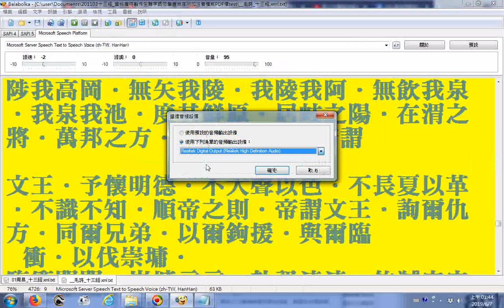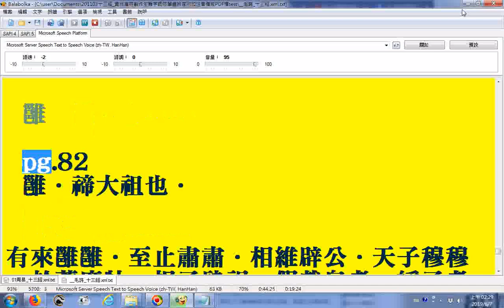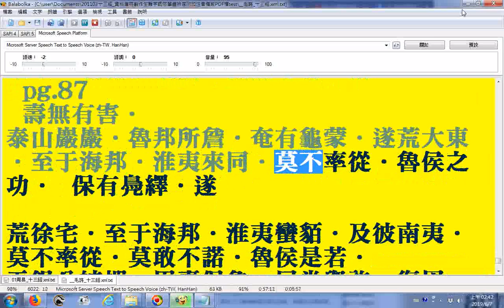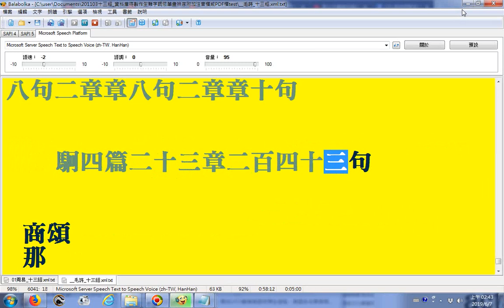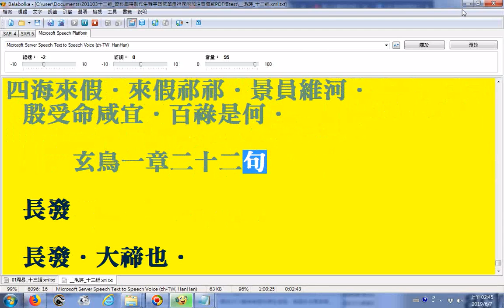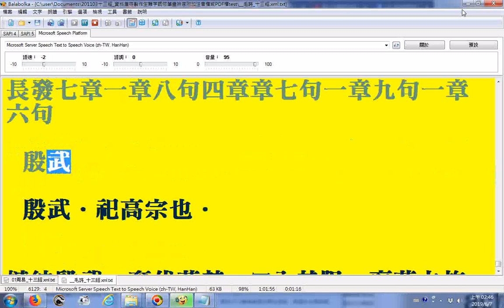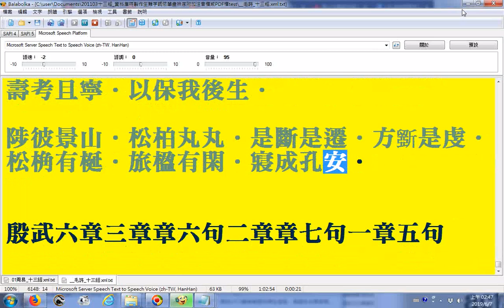詩經毛詩02思齊四章..._皇矣--...予懷明德．不大聲以色...終(使用電腦程式Balabolka逐字唸部分漏露或破音字讀音錯誤請見諒)_蓼(ㄌㄧㄠˇ通常讀作ㄌㄨˋ)、說同悅、君子樂(ㄌㄜˋ)之